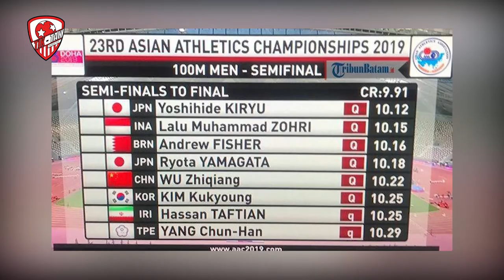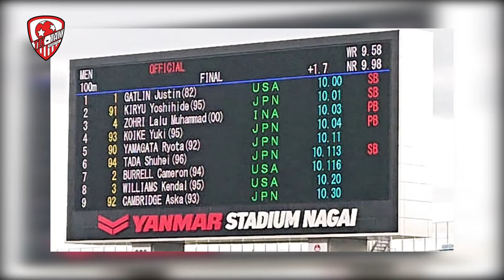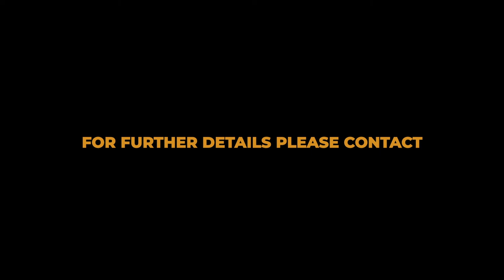PART 2: SURYO AGUNG WIBOWO DARI 200 JUTA NAIK JADI 500 JUTA!!!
Cabang olahraga atletik itu individual. Jadi kalau dapat medali emas ya bonusnya untuk pribadi. Pada saat Agung memenangi Sea Games 2009, satu keping medali emas di kucuri bonus Rp. 200 juta sementara medali perak Rp. 40 juta. Dan saat itu Agung memenangi dua Medali Emas dan satu Perak. Jadi dia sudah mengantongi Rp. 440 juta!!! Dan tahun-tahun belakangan ini, bonus itu sudah naik lebih dari 2x lipat sebesar Rp. 500 juta per keping medali Emas!

Setelah pensiun dari atlit, Agung juga langsung ditawari kerja menjadi Pegawai Negeri Sipil (PNS) di Kementrian Pemuda dan Olahraga (Kemenpora).

Manarik untuk disimak video ini!